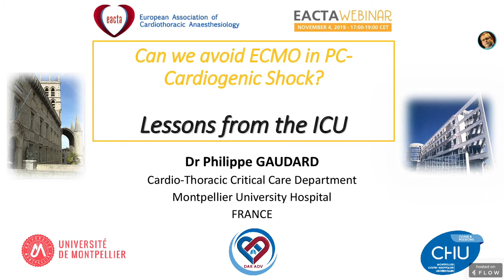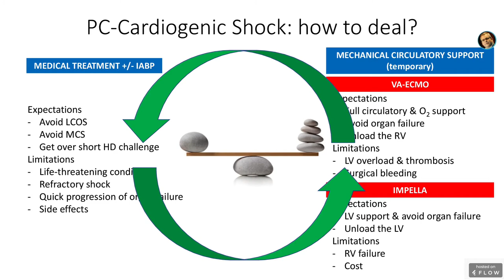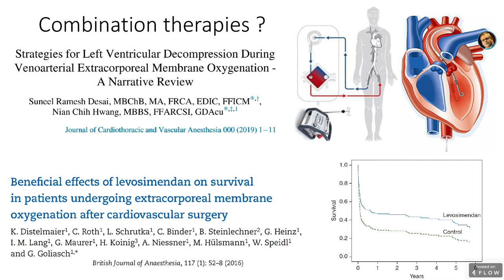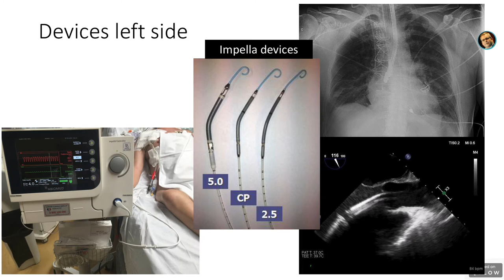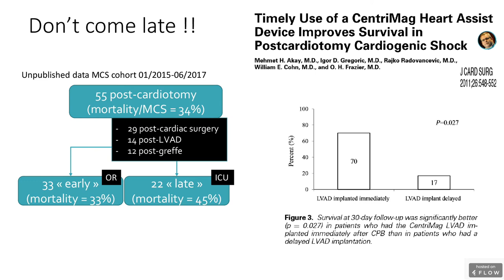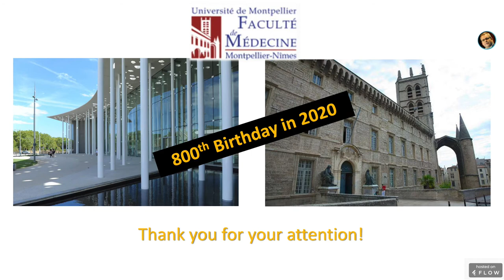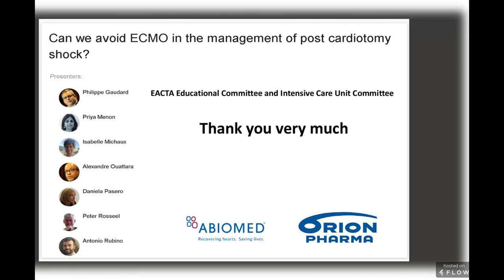Lessons from intensive care of patients with post-cardiotomy cardiogenic shock,Philippe Gaudard (FR)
EACTA ICU Webinar "Can we avoid ECMO in the management of Post Cardiotomy Shock?", November 30, 2019